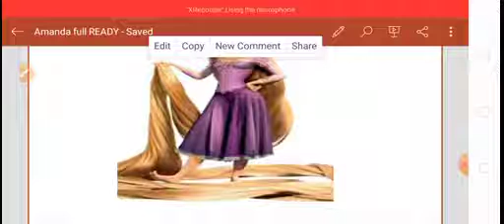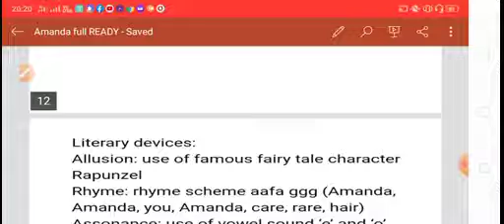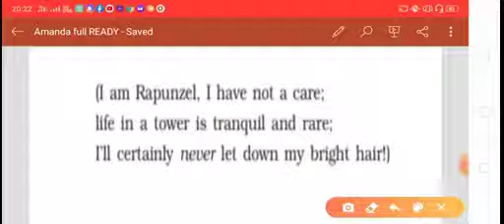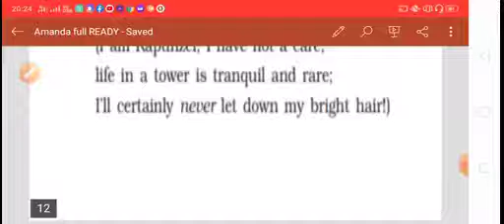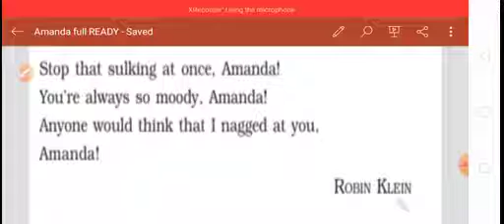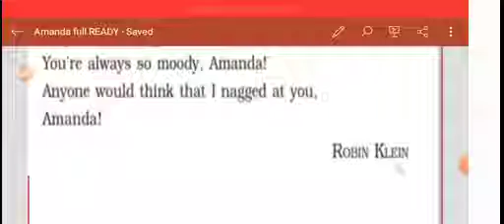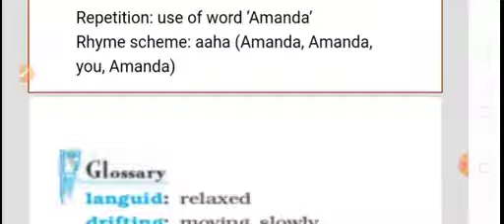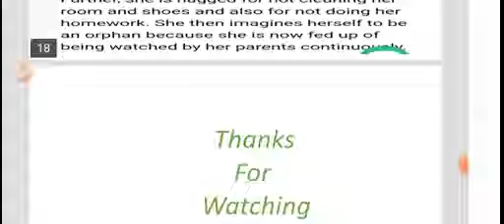2nd part of AMANDA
Paraphrasing, picturized presentation of poem, discussion of literary devices.